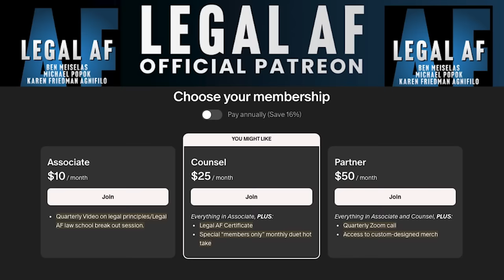Judge Cannon Made FATAL ERROR, Now DO SOMETHING JACK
Michael Popok and Karen Friedman Agnifilo discuss and debate on the Legal AF podcast: whether Special Counsel Jack Smith will finally seek to have Judge Cannon removed from the Mar a Lago case by the appellate court.